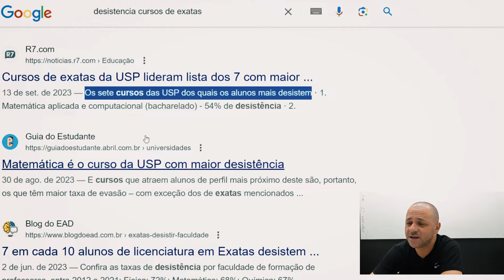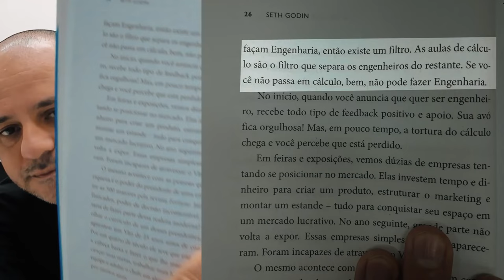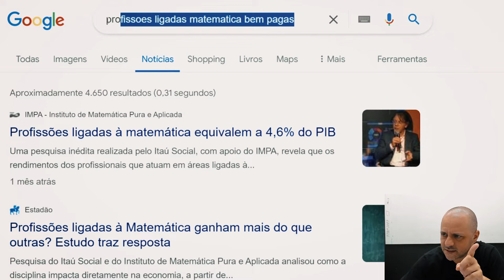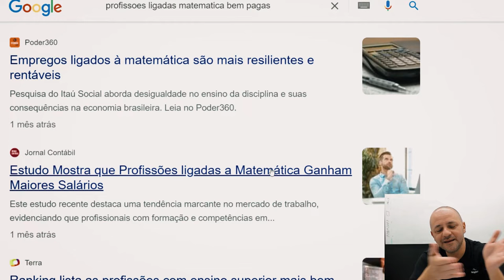Voce vai desistir do curso de Engenharia